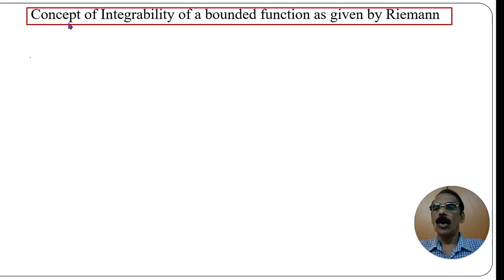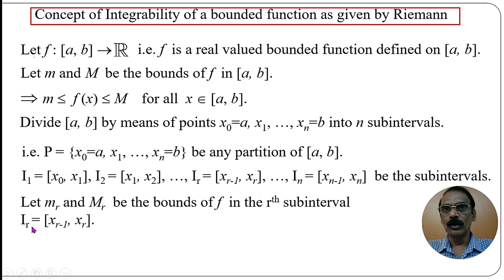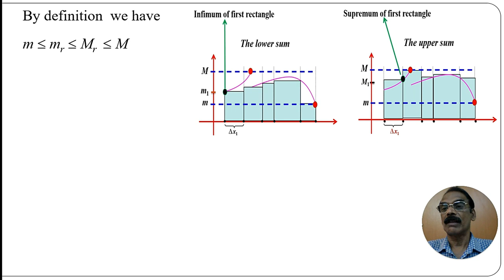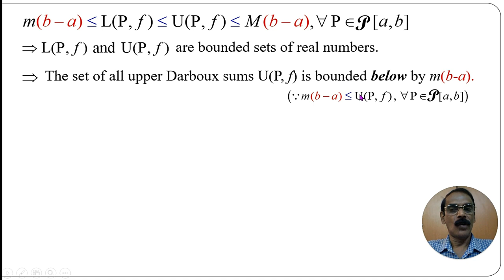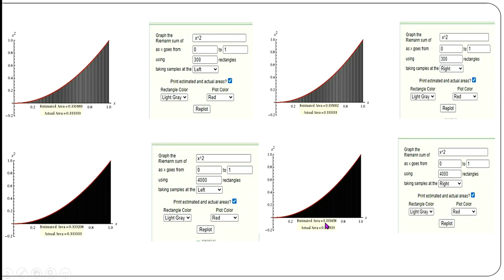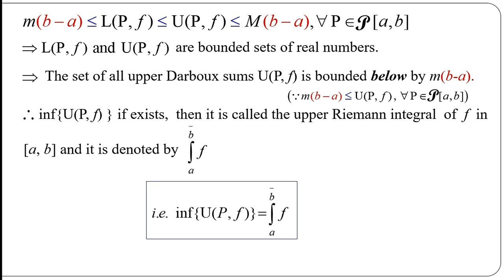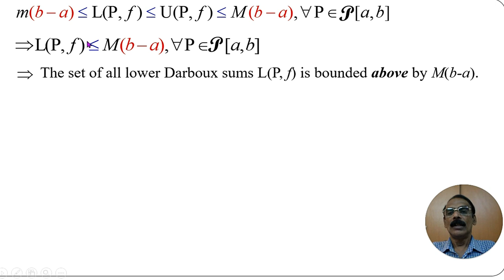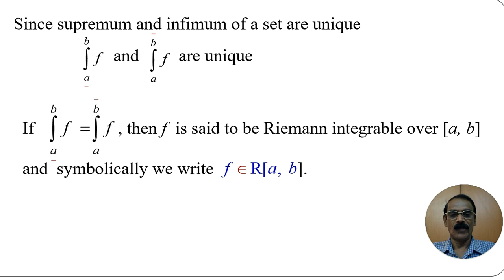Concept of Integrability of a bounded function given by Riemann